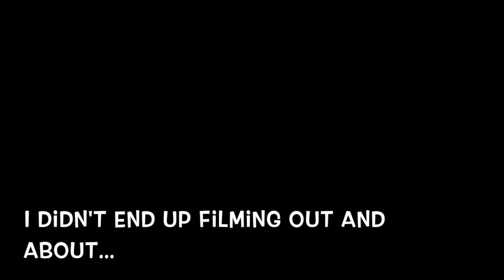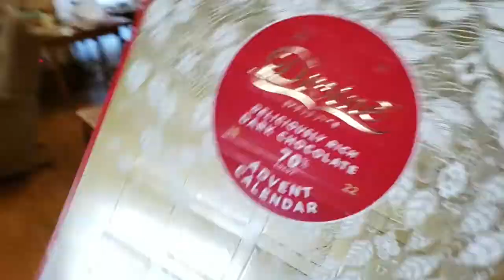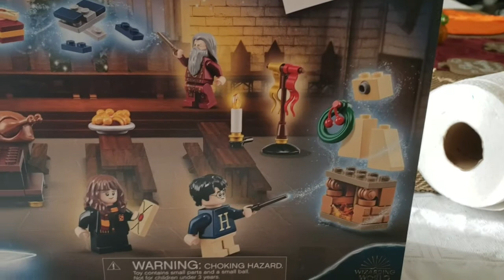Never Vlog With A Cat | Vlogging Lumos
In the 3rd vlog of vlogmas, we learn why you shouldn't vlog with a cat. Meeko was very thirsty for attention, which I gave him lots of after the camera was off.

Meeko has an Instagram, so follow him @meekothetuxedo_ if you'd like!